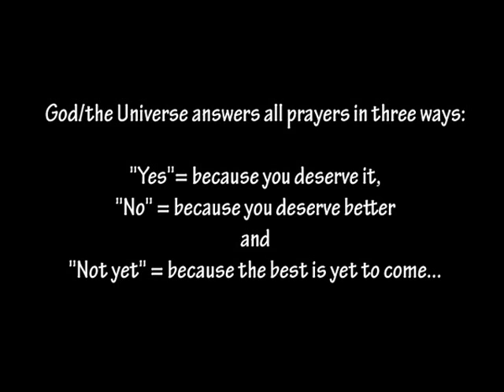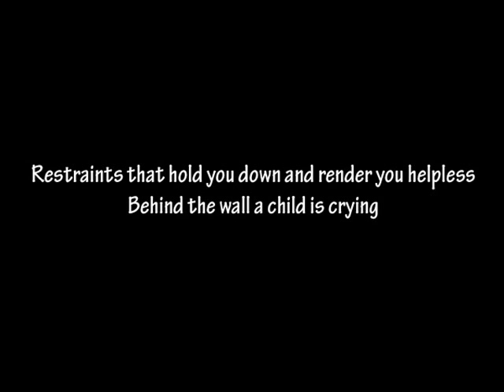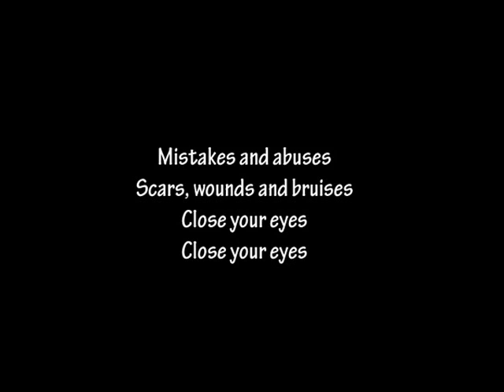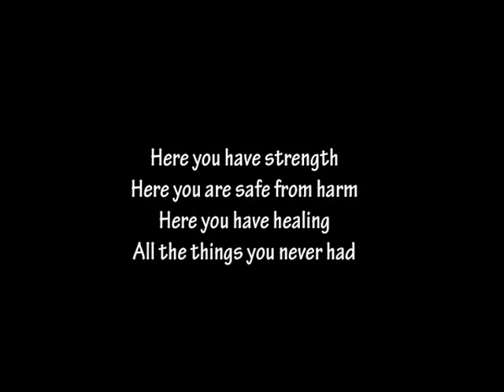VNV Nation: Suffer (with lyrics)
How I wish MovieMaker had a proper timer... anyway, enjoy!